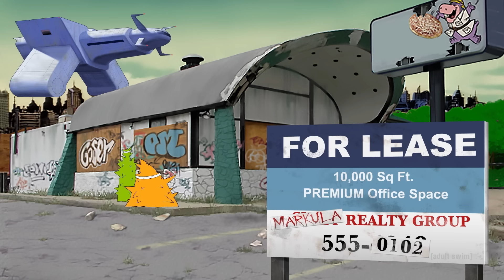NEW: Markula the Slumlord | Aqua Teen Hunger Force: Aquadonk Side Pieces | adult swim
The Plutonians, Oglethorpe and Emory, go property hunting for a secret base and get caught in a slumlord's web.

About Adult Swim:
Get your Adult Swim fix whenever and wherever you want or by downloading the Adult Swim app. Binge marathons or watch selected episodes of many of your favorite shows including Rick and Morty, Robot Chicken, The Eric Andre Show, Aqua Teen Hunger Force, and many more.